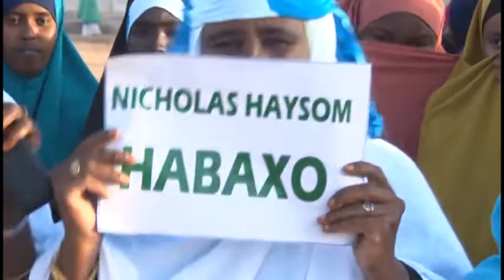Dibad Bax lagu Taageerayay Go'aanka Dowladda Somaliya ee ku Aadan Go'aankii ay ka Qaadatay Wakiilkii